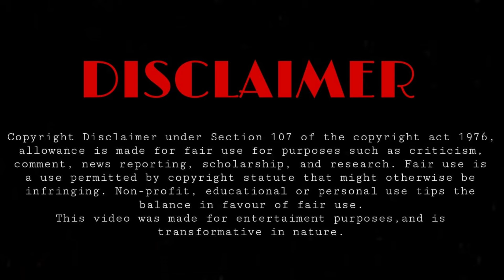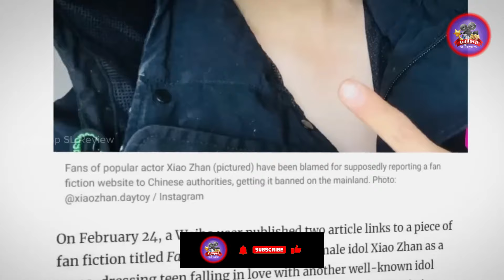රසිකයින් උමතුවෙන් නැරඹු | The Untamed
Welcome To Our Recap Of